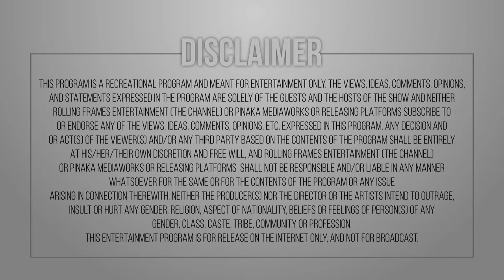Inspiring Indians ft. S Ramakrishnan & Sankara Raman | Aneesh Bhanot | Ojaswwee | S01 E07 | RFE TV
Aneesh Bhanot talks about S Ramakrishnan and Sankara Raman, who firmly believe that disability is just a condition, not a constraint. Once you keep a positive approach to life, you will achieve success in the face of all obstacles, they say.

Watch Aneesh Bhanot in conversation with Ojaswwee Sharma in the seventh episode of InspiringIndians

Inspiring Indians by Aneesh Bhanot, the brother of inspiring Indian Personality 'Neerja Bhanot'  would see Aneesh Bhanot in conversation with Ojaswwee Sharma as they talk about about an Inspiring Indian Personality from the bestseller "Inspiring Indians Personalities Worldwide" published by United Newspapers (Chandigarh) authored by Aneesh Bhanot.